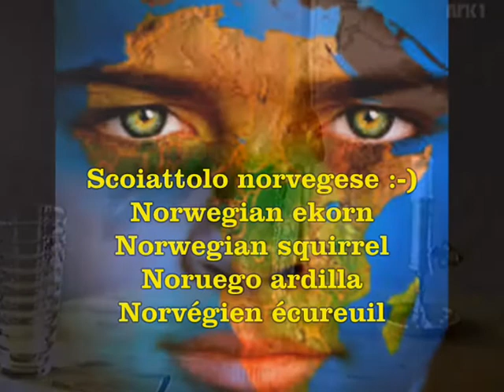Scoiattolo biricchino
Uno scoiattolo norvegese e biricchino. Divertente filmato trasmesso dalla televisione norvegese "NRK". Piccolo tentativo di smorzare i toni che affliggono in nostro Pianeta Terra. Sorridere un poco, non dimenticando che la politica "siamo NOI". I pseudo-politici che ricoprono incarichi di governo devono svegliarsi dimostrando il reale interesse nei confronti dei cittadini. Diversamente penso che siano i cittadini a dimostrargli molto presto la insostenibilità dello strapotere, acquisito con leggi ingiuste, leggi illegali e mafiose.